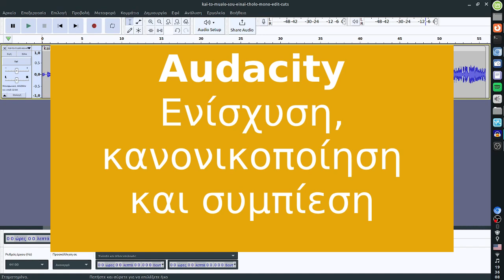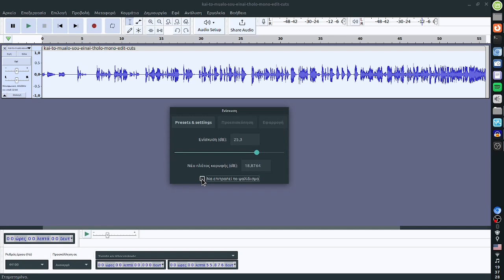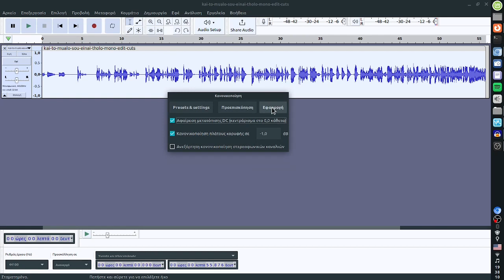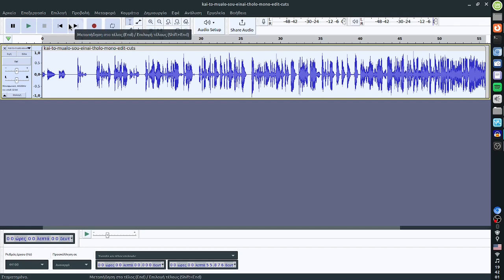Audacity - Ενίσχυση, κανονικοποίηση και συμπίεση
Δείτε πως μπορείτε να διορθώστε την ένταση του ήχου σε ένα κομμάτι με το ελεύθερο λογισμικό επεξεργασίας ήχου Audacity.